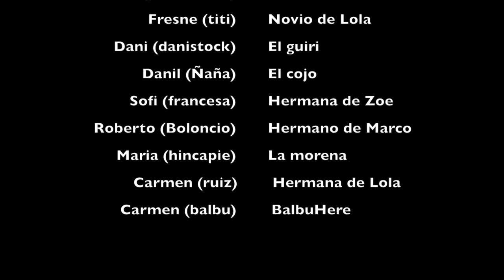Dia en la playa - Carmen Balbuena (segunda parte)